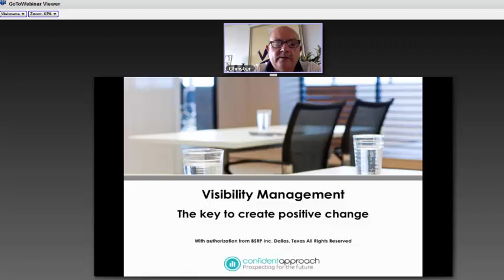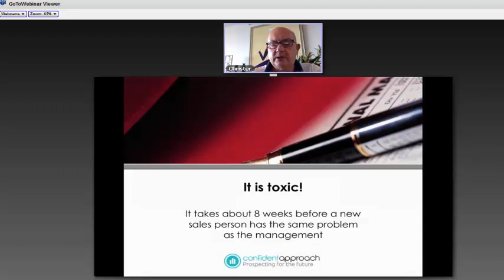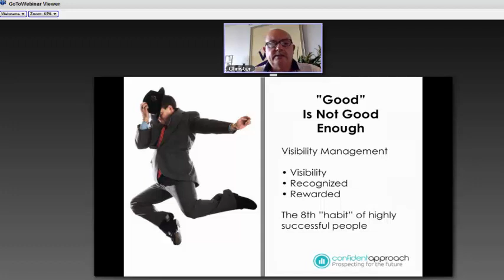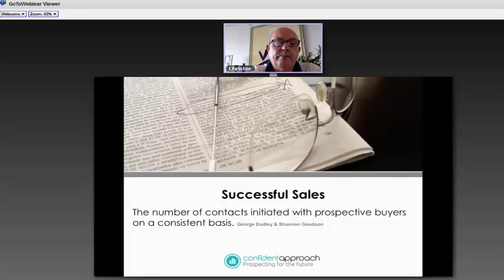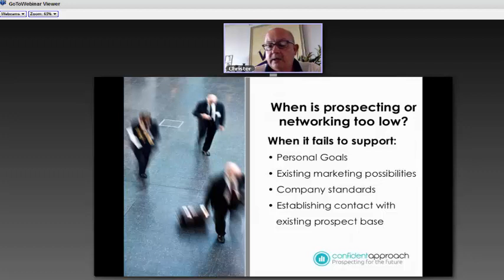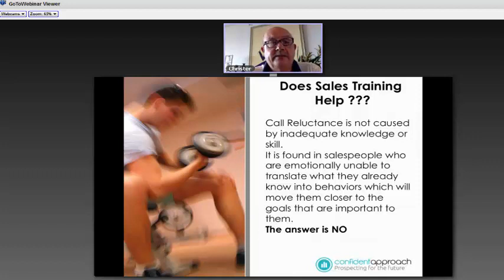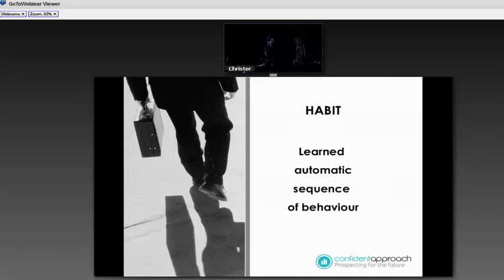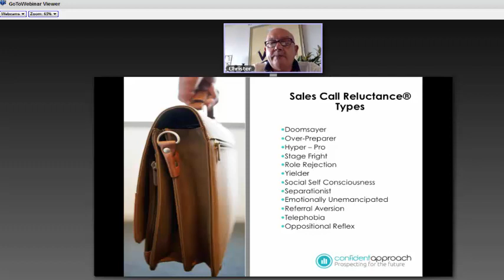General explanation about Sales Call Reluctance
Sales Call Reluctance cost enormous amount of lost business every year, even make people redundant or fired. It is a problem that can be solved. So what is it and how does it express itself. This is the first webbing we had about it and will be followed by going deeper into the different types of behavior that is made visible when people feel uncomfortable. Most people have it, sals people less.